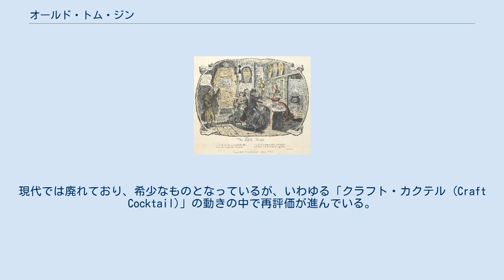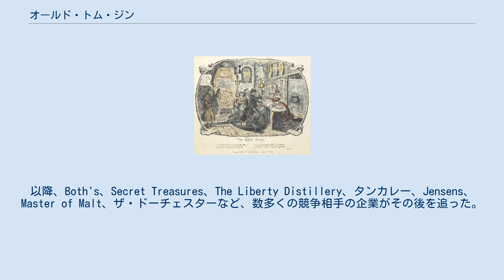オールド・トム・ジン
Gin Shop（1829年） 背後にオールド・トムの大樽がある オールド・トム・ジン (Old Tom Gin)、別名トム・ジン (Tom Gin)、オールド・トム (Old Tom) は、18世紀のイングランドで人気が高かったジンのひとつ。
現代では廃れており、希少なものとなっているが、いわゆる「クラフト・カクテル (Craft Cocktail)」の動きの中で再評価が進んでいる。
ロンドン・ドライ (London Dry) よりも若干甘く、オランダのイェネーフェル (Jenever) よりも若干辛いため、「ミッシング・リンク (the missing link)」と称されることもある。
 18世紀前半に起きた狂気のジン時代と言われる状況を受け、イギリス政府はジンの流通をくい止めようと、ジンの製造が難しくなるほどの高い課税と厳しい免許制度を課したが、これは結局のところ、シーンの地下化、ジンの密造を引き起こすこととなった。
 オールド・トム・ジンという呼称は、通説では18世紀のロンドンでジンの密売を行ったキャプテン・ダドリー・ブラッドストリートの店舗に架けられた黒猫（「Old Tom Cat」）の木製看板に由来すると言われる。
 猫の前足の看板の下には、金銭を中に入れる隙間と、鉛管が設けられていた。
この管から、パブの中にいるバーテンダーが注いだ、1ショットのジンが流れてくるようになっていた。
 ブラッドストリートの店はスピークイージーの走りとも言われ、追従するもぐりの密売所が続々と現れた。
 狂気のジン時代が終結し、1760年に蒸留が解禁されるとジンは再び大衆の人気を集め、イングランドではオールド・トムの呼称はジンの代名詞として定着していた。
当時のジンは粗悪な味を誤魔化すために砂糖で加えられていたが、19世紀に連続式蒸留の技術が開発され、ジンの品質が向上した後も大衆の嗜好に従って加糖された。
ジン・パレスが興隆した19世紀半ば以降、大衆の嗜好はモルト感のあるオールド・トム・ジンから、透明で雑味が無く甘くないロンドン・ドライ・ジンへと徐々に変化していった。
 1850年にイギリスからアメリカへのジンの輸出が解禁されると、サルーンなどの酒場でオランダ・ジンに代わってオールド・トム・ジンが提供され、多くのトム・ジンベースのカクテル・レシピが生まれた。
しかし、ドライ・マティーニの流行によって、オールド・トム・ジンはアメリカでも19世紀末には時代遅れの酒と看做されるようになった。
 かつてオールド・トム・ジンは、世界中の様々な蒸留酒蒸留酒メーカーがライセンスを出して製造されていたが、近年では、ヘイマンズ (Hayman's) 蒸溜所が、18世紀当時のレシピに基づく製品を復元して販売している。
以降、Both's、Secret Treasures、The Liberty Distillery、タンカレー、Jensens、Master of Malt、ザ・ドーチェスターなど、数多くの競争相手の企業がその後を追った。
 ジャマイカのJ・レイ・アンド・ネフューが製造しているオールド・トム・ジンは、現地では非常に人気が高く、ラム酒の一種とされている。
 オールド・トム・ジンについて書き残された最古の記録は、1891年の本『The Flowing Bowl: When and What to Drink』の中で、カクテルのトム・コリンズの作り方の説明に用いられたものであった。
 他に、『ジェリー・トーマスのカクテルブック』1887年版では、マルティネス（マティーニの前身）やパイナップル・ジュレップなどにオールド・トム・ジンが選択されている。